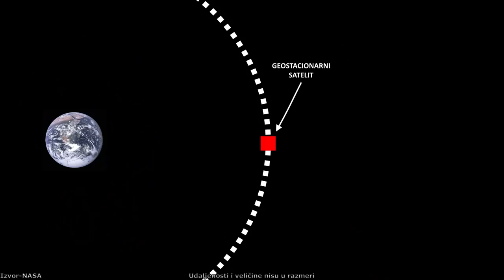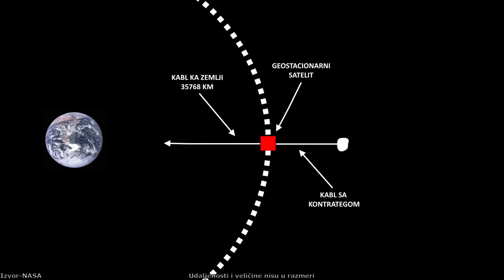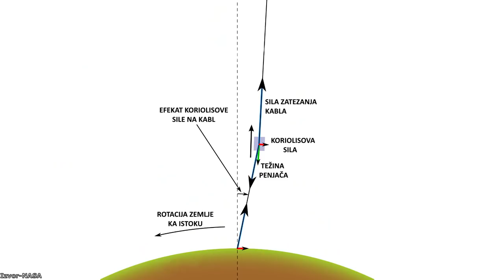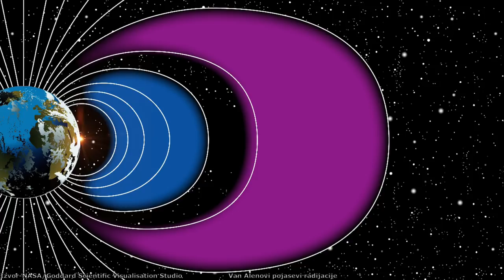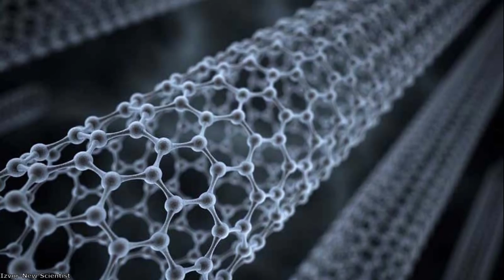Tehnologije za putovanje u svemir - Svemirski lift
Svemirski lift je predloženi sistem za transport sa površine planete u svemir I ovakav sistem bi omogućio znatno efikasniji I jeftiniji odlazak u orbitu planete, u poređenju sa raketnom tehnologijom koju danas koristimo.U ovom videu detaljno ćemo analizirati koncept svemirskog lifta I videćemo da li je ovakav megaprojekat zaista izvodljiv I kako on ustvari funkcioniše.

Hvala članovima Game Garage, Nikola Aleksić, Dejan Mesaros, Miloš Bošković, Miloš  M, Predrag Vermezović, Aleksandar Zolotić, Goran Mitrović i Ivica Nikolić na pruženoj podršci!

Izvor fotografija: NASA/JPL/Caltech/University of Arizona/JSC/ESA/JAXA/Goddard Media Center/Scientific Visualisation Studio/Kastner/Matthias J./Alan Chan/BBC/Konstantin Tsiolkovsky/Donaldytong/Christian Darkin/Rice University/Florian Simon/Frank Chase/Chase Design Studios/French moments/Futurity/Getty Images/Indiegun/Space Shuttle/Lift port/Ludovic Celle/Mars/Mesec/MondolithicsxStudios/Novapix Leemage/Space elevator/My Design Agenda/Apollo 12/Apollo 11/Falcon 9/Falcon Heavy/SpaceX/MSFC/Saturn V/NBC News/BBC/New Atlas/New Scientist/Pauline Acalin/PBS/Pinterest/Quora/Sachin Ghatmale/Pixabay/Pexels/Jonaslisting/Videvo/KINJA/HiTech/Starship trooper/Worchester Polytechnic Institute/Wallhere/Caelan Kelley/Mike Lacoste/Glenn Clovis/Mustafa Keskin/Alexandr Potapov/DS Films/RPX Studio/Piro4D/EPIC/Dscover/Jhon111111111/Humanoide VFX/Kindel Media/Mr Borys/Z Levay/G. Bacon

Muzika:

Somnolent-The tides
Emmit Fenn-Wander